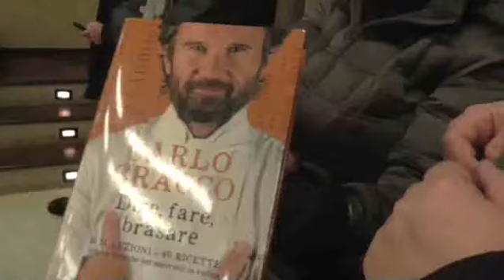Carlo Cracco a Como